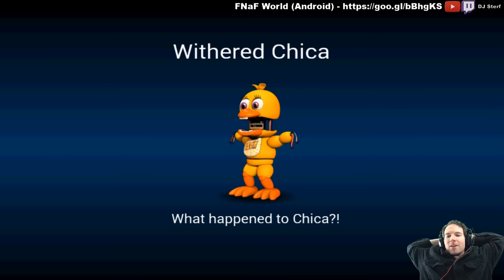FNaF World Android Chill-thru - Episode 9: Fredbear Walks in Place A Lot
Trying to get some of the new characters again...RNG is evil.  Least favorite part of the game by far.  Let's keep walking in place.  It gives you a cardio workout.

FNaF World Update 2 -- Featuring Tons of New Characters!

I'm really good at the following games and sports:
- Five Nights at Freddy's (any game in the series -- see my top-tier endgame videos on my channel)
- Retro:Grade
- Running, lol
- Several Others...

If you have requests within the games that I still play, or if you have a game that you'd like to request, feel free to request it.  I'm currently working two roles, running a ministry, creating contracted Android apps, and doing this on the side for fun, but I'm trying ;).  :)